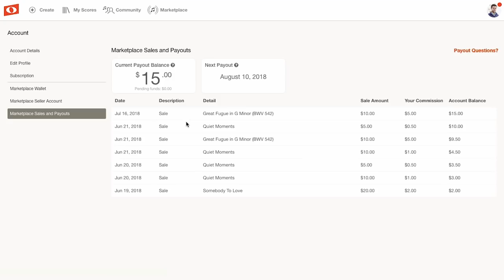Sell Your Music on Noteflight Marketplace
Noteflight Marketplace allows you to buy and sell digital sheet music as Noteflight notation files.  Learn more about selling your music on Noteflight Marketplace and get started today!